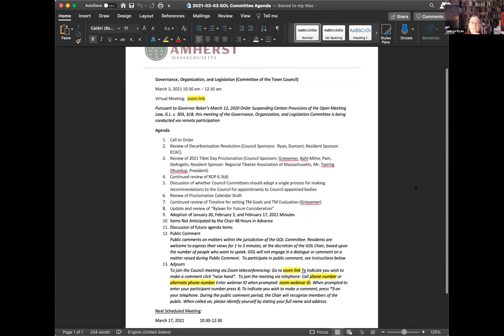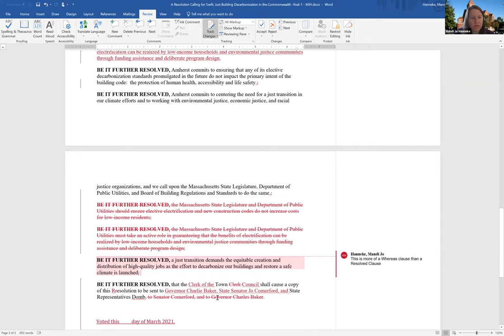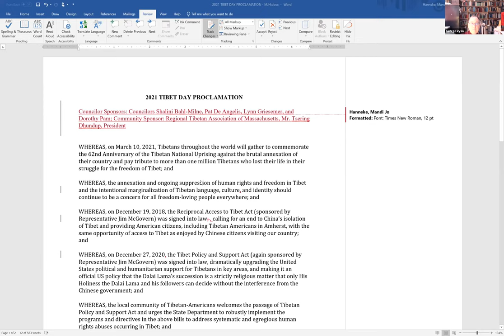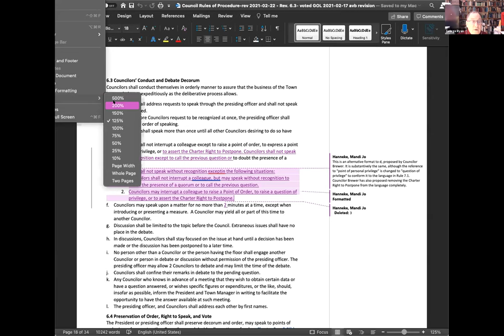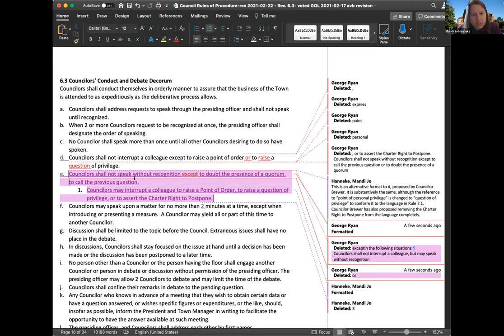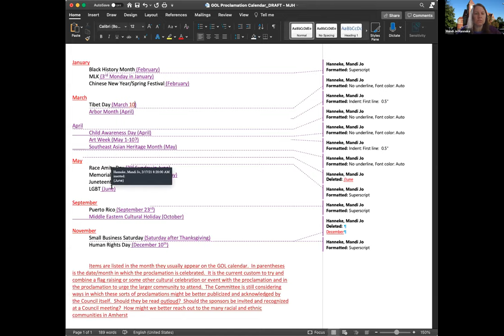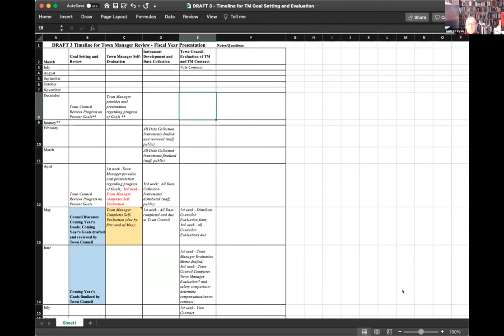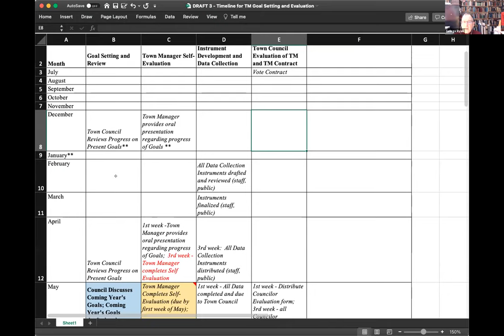Governance, Organization, and Legislation Wednesday, March 3, 2021